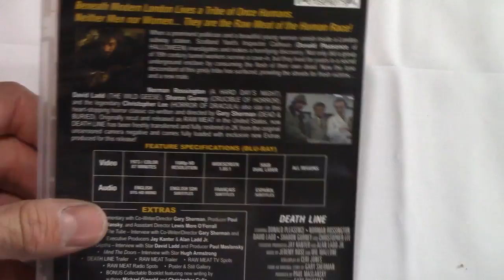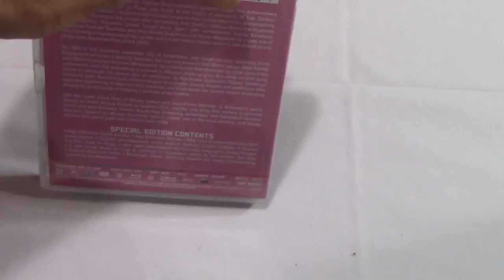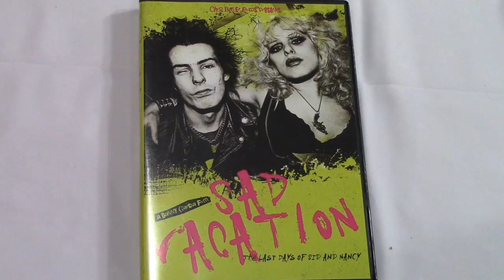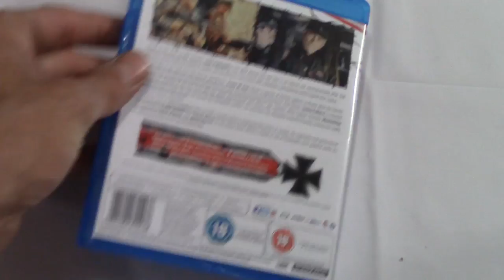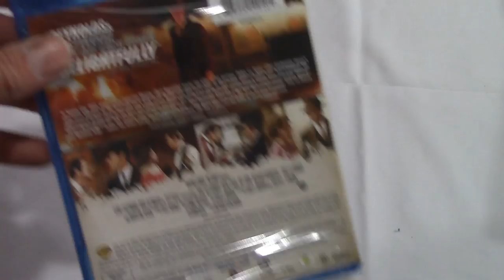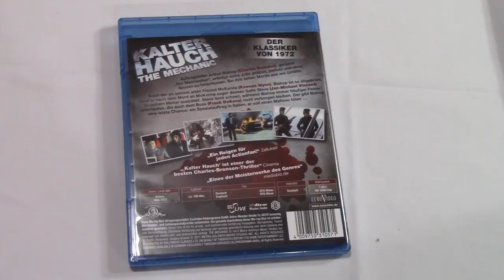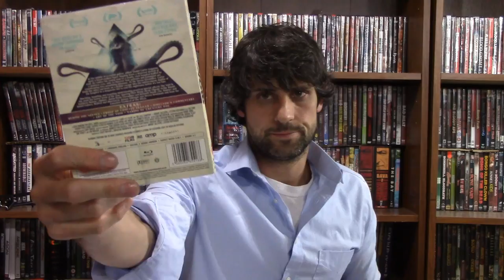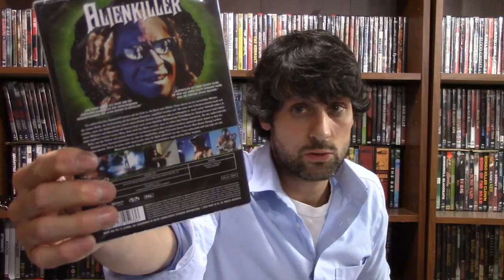Mrparka's Weekly Reviews and Update Episode 4 (06.11.2017) (contest included)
Follow this link for written review of "Death Line" and to enter the contest

Time Stamps

Theater Talk: Wonder Woman and Guardians of the Galaxy 2 -0:45
`Reviews`
Death Line aka Raw Meat  -4:35
Cops Vs Thugs -10:50
Sad Vacation – 14:33
Cross of Iron – 17:37
City Heat – 25:11
The Mechanic – 30:26

Shout Out – 33:57

Contest Winner – 34:48 – Brian Morotta
New Contest – 35:30
Update – 36:25

Beneath Modern London Lives a Tribe of Once Humans. Neither Men nor Women...
They are the Raw Meat of the Human Race!

When a prominent politician and a beautiful young woman vanish inside a London subway station, Scotland Yard's Inspector Calhoun (Donald Pleasence of HALLOWEEN) investigates and makes a horrifying discovery. Not only did a group of 19th century tunnel workers survive a cave-in, but they lived for years in a secret underground enclave by consuming the flesh of their own dead. Now the lone descendant of this grisly tribe has surfaced, prowling the streets for fresh victims... and a new mate.

Norman Rossington (A HARD DAY'S NIGHT), David Ladd (THE WILD GEESE), Sharon Gurney (CRUCIBLE OF HORROR), and the legendary Christopher Lee (HORROR OF DRACULA) also star in this heart-stopping horror classic co-written and directed by Gary Sherman (DEAD & BURIED). Originally recut and released as RAW MEAT in the United States, now DEATH LINE has been freshly transferred and fully restored in 2K from the original uncensored camera negative and comes fully loaded with exclusive new Extras produced for this release!
FEATURES:

Audio Commentary with Co-Writer/Director Gary Sherman, Producer Paul Maslansky, and Assistant Director Lewis More O'Ferrall
Tales From The Tube - Interview with Co-Writer/Director Gary Sherman and Executive Producers Jay Kanter & Alan Ladd Jr.
From The Depths - Interview with Star David Ladd and Producer Paul Maslansky
Mind The Doors - Interview with Star Hugh Armstrong
DEATH LINE Trailer
RAW MEAT Trailer
RAW MEAT TV Spots
RAW MEAT Radio Spots
Poster & Still Gallery
BONUS Collectable Booklet featuring new writing by authors Michael Gingold and Christopher Gullo

Sad Vacation: The Last Days of Sid and Nancy
Sad Vacation is a new documentary on the lives and deaths of Sid Vicious and Nancy Spungen.

Cross of Iron
UK BluRay

City Heat

The Mechanic 1972

American Guinea Pig: Song of Solomon!!!

Old Contest Winner of “The Void” is Brian Moratta

New Contest Instructions
1.

Update
Update
Blurays
1. Breakout
2. Red Sun
3. Runaway Train
4. Bloody Friday (2 Disc)
5. Caboblanco
6. A Town Called Hell
7. Assassination
8. White Buffalo
9. A Bullet for a General (2 Disc)
10. Sweet Sugar
11. Red Mob
12. Autopsy of Jane Doe
13. Kelly’s Heroes(recommended) / Where Eagles Dare
14. Backdraft
DVD
15. Alien Killer aka The Borrower (recommended)

Wonder Woman – 2017 – Patty Jenkins
Guardians of the Galaxy Vol. 2 – 2017 – James Gunn
Death Line – 1972 – Gary Sherman
Cops Vs Thugs – 1975 – Kinji Fukasaku
Sad Vacation – 2016 – Danny Garcia
Cross of Iron – 1977 – Sam Peckinpah
City Heat – 1984 - Richard Benjamin
The Mechanic – 1972 – Michael Winner